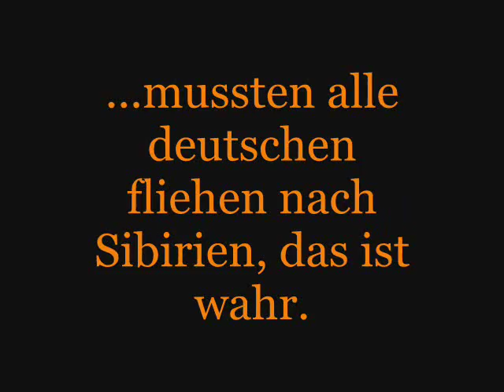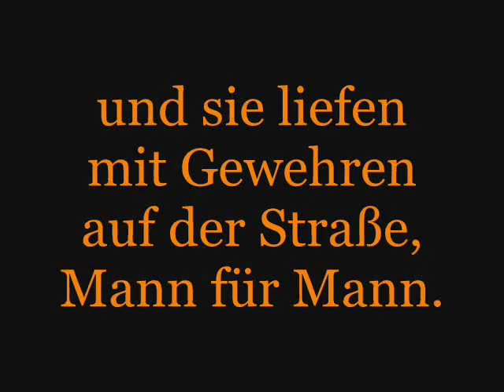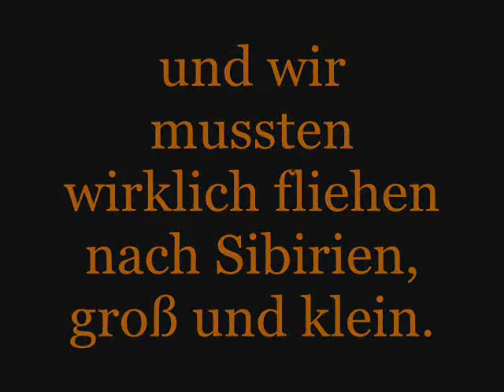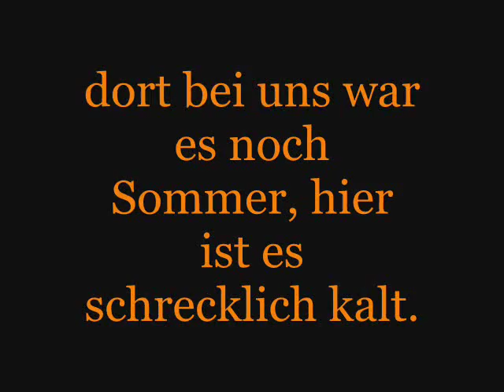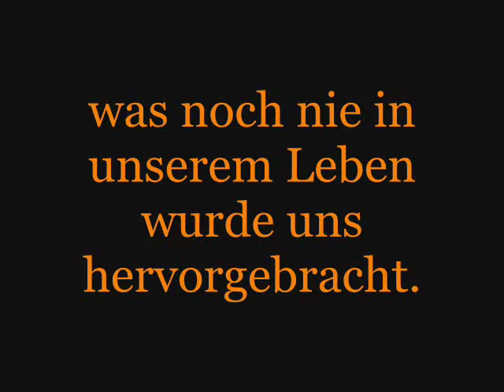1941 - Gottlieb Stoppel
Dieses Volkslied erzählt von der Aussiedlung der Russendeutschen von der Wolga nach Sibirien. Es ist eine tragische Geschichte. Das Lied wurde hier gesungen von Gottlieb Stoppel.